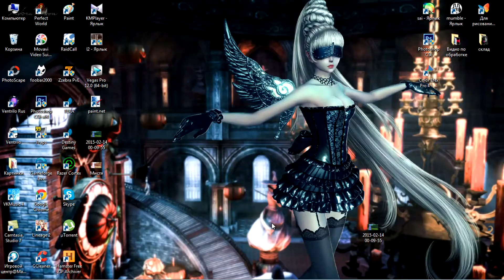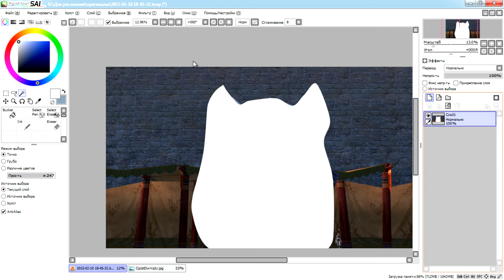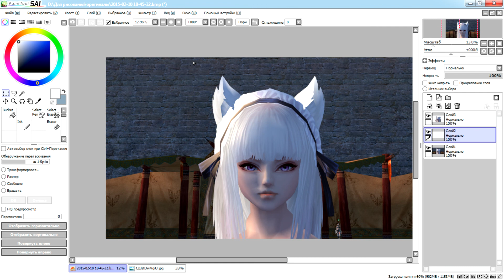Вырезка и вставка персонажа на другой фон